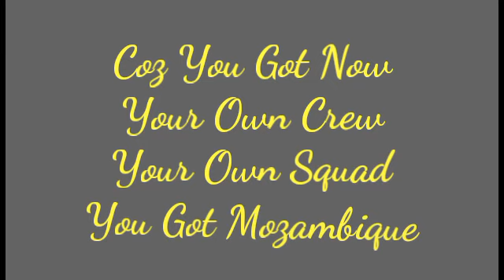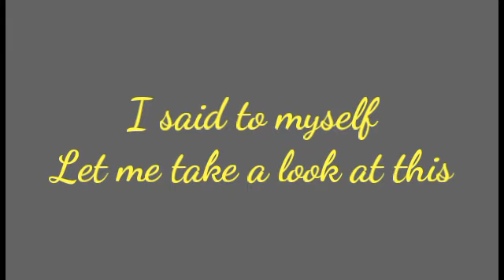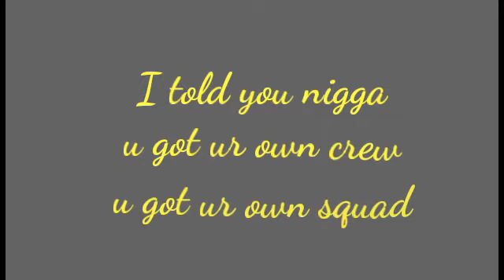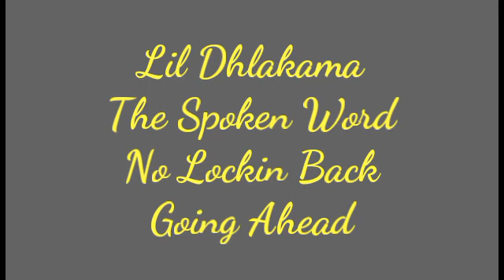Afonso Dhlakama Jr Doesn't Look Back | Lil Dhlakama - By MM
Género: Kizomba / Soul / Pop / Folk / Semba / Sertanejo 2018, Cantores angolanos, música músicos rappers celebridades apresentadores dançarinos de angolana, dança angolana, Landrick, Eva RapDiva, Mais Kizomba, Puto Português, Preto Show, Dream Boys, Liriany, Yuri Da Cunha, C4 Pedro, Cef Julgamento de Manuel Chang, Mr Bow Humilhou Feio Uma Seguidora No Instagram, Arte e vida Mr Bow Humilhou Feio Uma Seguidora No Instagram, Lil Dhlakama ft Take M - Anxiety (Oficial Teaser), Lil Dhlakama ft Take M - Anxiety (Oficial Video), EMS TV - Etu Mudieto Sul Tv, EMS TV - Etu Mudieto Sul Tv MR BOW COMPRA APARTAMENTO DE LUXO, Samora Machel Falando Para Manuel Chang, Manuel Chang Quer Nhusi Na Cadeia, EMS TV - Etu Mudieto Sul T